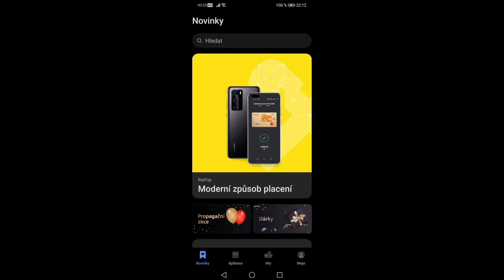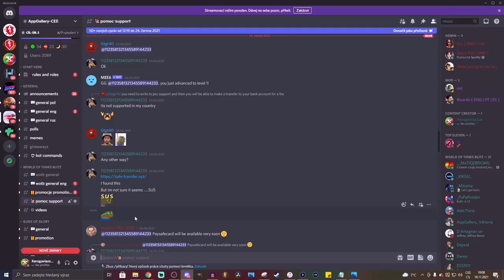NEJLEPŠÍ Black Friday volba!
Njoy!

Sponzoři iPadu:
Jiří K.
Pavel Kabát
DRACULA
Tomáš Airy Kořistka
DiraxCz
Kloktator Broken
iTzkoblizek
Thomas Karasek
Iamkosik
agy12
Šam Pus